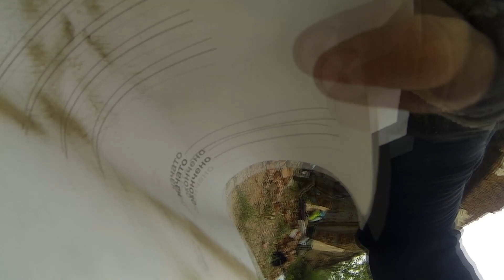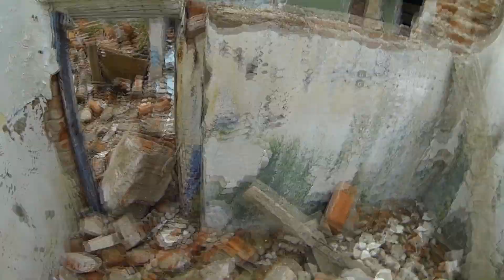DayZ | СТРАЙКБОЛ. ВЫЖИВАЛИ КАК МОГЛИ!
ДВУХсуточная ролевая страйкбольная игра по мотивам DayZ.
Наш сайт: sturmclub.ru
Игра проходила с 11 по 13 июня, 2016 года.
Выживание, поиск предметов, война с бандами и многое другое!

Бабка, Морж и Соник выживают!

Экстрим клуб Штурм!
Пейнтбол + Страйкбол + Лазертаг!
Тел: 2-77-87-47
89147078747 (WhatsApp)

Владивосток, Де-Фриз, ул.Штурма 1.

Всегда открыты к сотрудничеству, будь то обзор снаряжения, клуба, либо чего другого, пожалуйста отправляйте свои предложения на почту.

Итальянская страйкбольная маска SIRMI:
airsoftmask.it